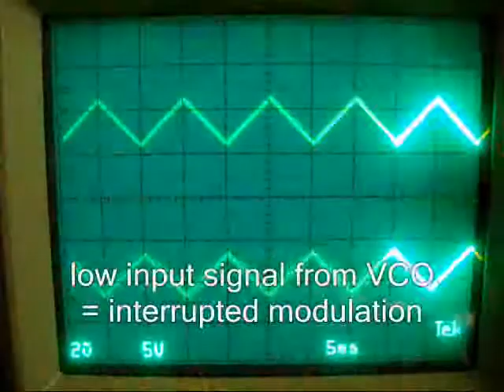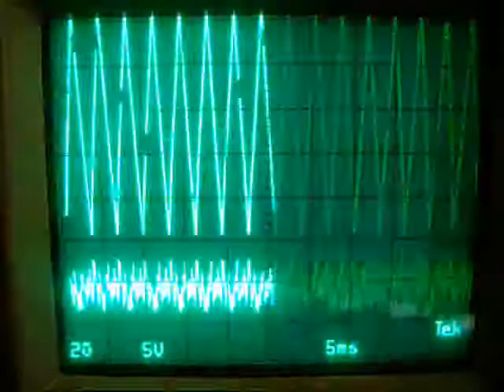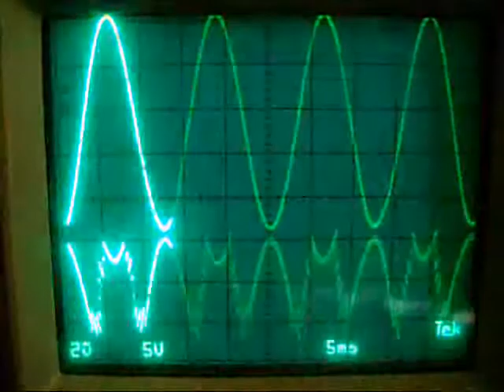Waveform Animator module - Eurorack modular synthesizer format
Waveform Animator - 8x LFO + 8x phase shifter in Eurorack (Doepfer) format.

From one simple input waveform makes 8 "phase shifted" waves.
Sounds like 8 oscillators from one VCO only.
It is not working with square waveforms.